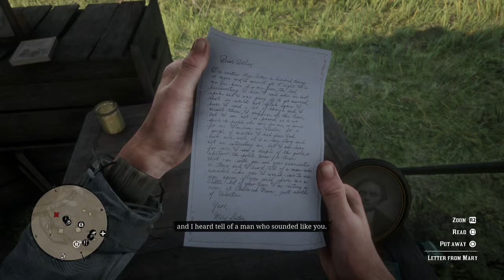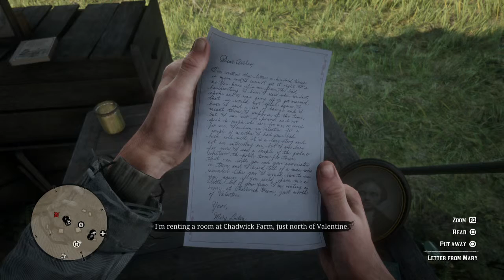Red Dead Redemption 2, Part 23, A Long Walk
Time for a long walk home. Sorry if it's boring.